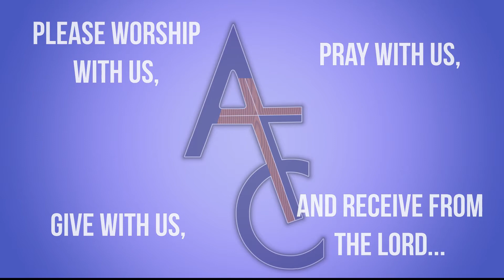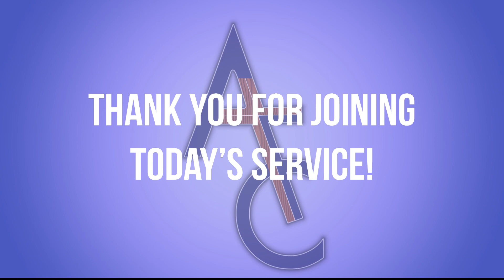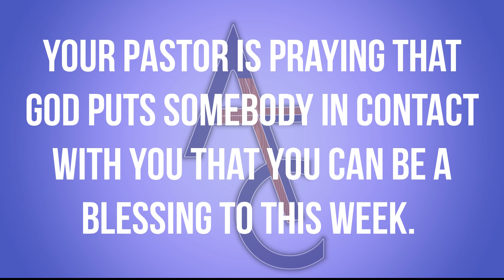AFC Wednesday 6 16 2021